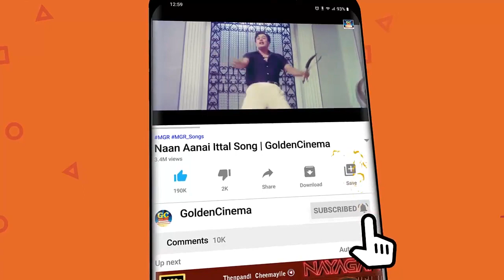இரவினில் மனதை மயக்கி உறங்க வைக்கும் இளையராஜா பாடல்கள் | Ilayaraja Melody Songs | Ilayaraja Love Song